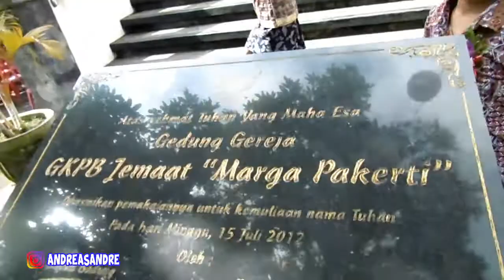BERKUNJUNG KE GREJA KRISTEN CANGGU BALI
BERKUNJUNG KE GREJA KRISTEN CANGGU BALI. INI ADALAH SALAH SATU GREJA YANG BERSEJARAH DI BALI. YUK KITA LIHAT INTERIOR DAN EKSTERIOR BANGUNAN INI